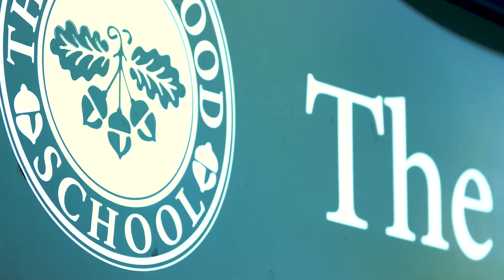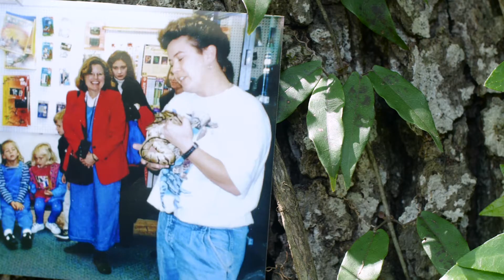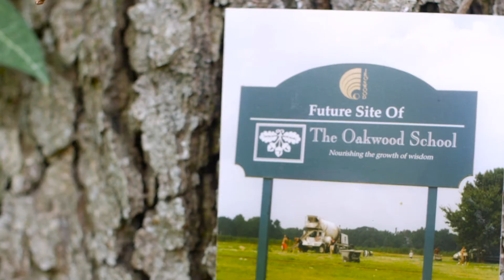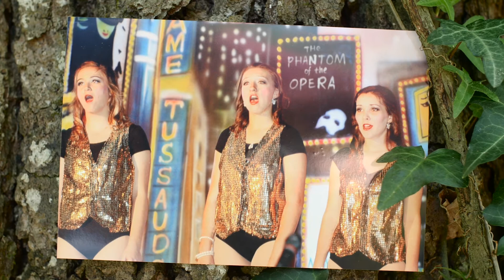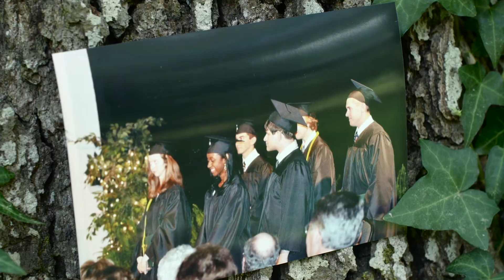The 20th Anniversary History of Oakwood